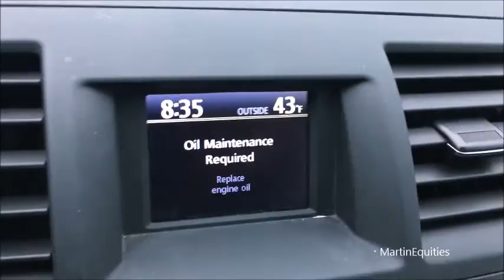Spotting Porsche in Columbus - Series 03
It’s been a great week for Porsche spotting!  I spotted several Porsche 911’s running around Columbus, Ohio.

Song used with permission:
DJ Assassin – Frag Out (NSC Release)
Vibe Tracks - Beat Your Competition (NSC Release)